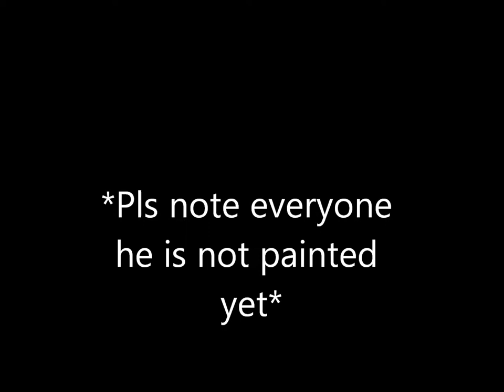Preview of Spaztick the angry thoroughbred Custom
Yeah guys here he is, im really in love with this boy but i MIGHT *big might* Sale him when he is finished...not quite sure yet he keeps looking at me with those eyes like "Keep Me"